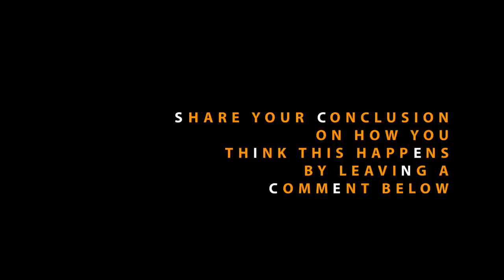Goldenrod Paper Message - Sick Science! #059